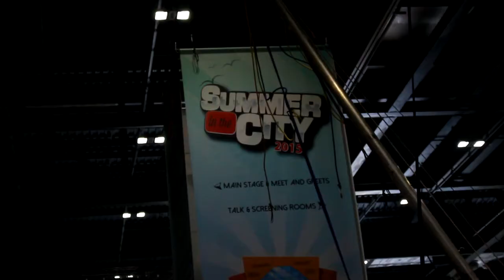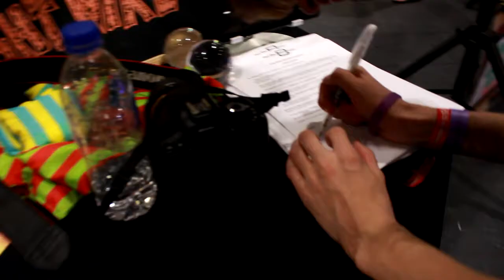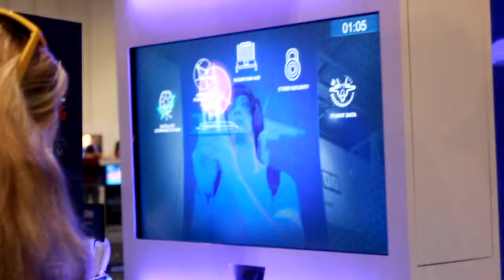Summer In The City | Day 1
Meeting Vsauce was cool and not at all awkward for me

Thanks for taking the time to watch this :)

Here are my links to all things 'social'